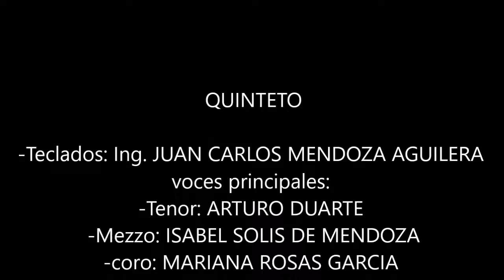QUINTETO EN MISA DE BODA 2017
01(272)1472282 Oficina y 7252062 casa
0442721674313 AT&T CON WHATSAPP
VAMOS A CUALQUIER CIUDAD O PAIS